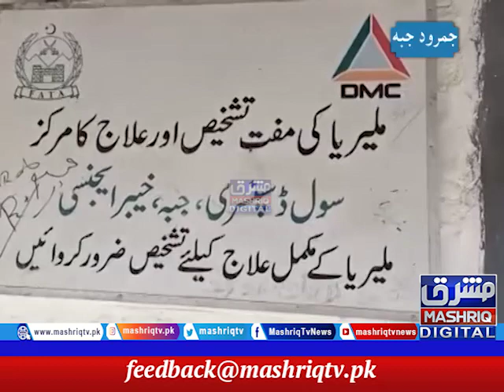Jamrud Jaba | staso Ghag | 22nd-February-2021 | Mashriq TV